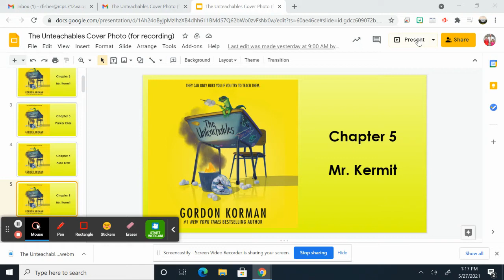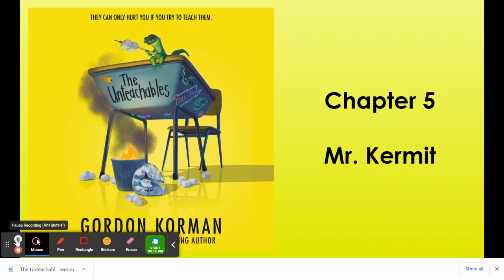The Unteachables, Chapter 5